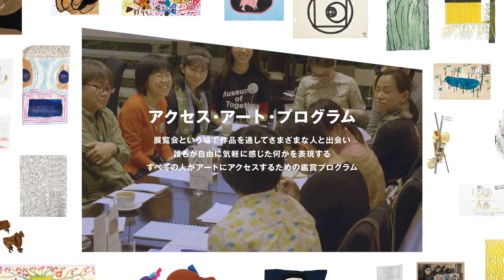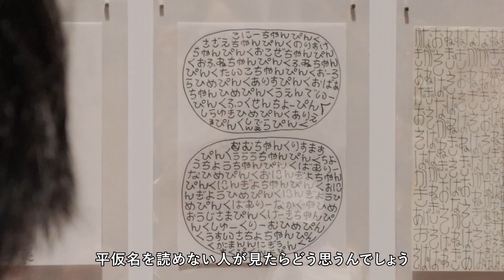日本財団DIVERSITY IN THE ARTS企画展 鑑賞プログラム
2017年10月に東京・青山のスパイラルにて開催された「日本財団DIVERSITY IN THE ARTS企画展 ミュージアム・オブ・トゥギャザー」の鑑賞プログラムの動画です。“多くの人にひらかれた展覧会”を目指した同展では、会期中に障害のある人もない人も一緒にアート鑑賞を楽しむプログラム「アクセス・アート・プログラム」を実施しました。

障害のある人の芸術文化活動の支援を専門的に行うNPO法人エイブル・アート・ジャパンを中心とした専門家や、多様なラーニング・プログラムを実施している森美術館のご協力のもと、お互いが学びあうプロセスを大切にかたちづくられた企画です。

動画は総集編を含めて全４本！「美術と手話プロジェクト」の対話型ワークショップや、作品の印象や考えを語り合う「視覚障害者とつくる美術鑑賞ワークショップ」のほか、会場の照明や音響に配慮した特別な鑑賞時間「クワイエットアワー」の試みや、知的障害・発達障害・精神障害のある方と展覧会の楽しみ方について考えるワークショップなど、自由なコミュニケーションのもと展開された各プログラムの様子をご覧いただけます！

▼聞こえない人とつくる「対話」をテーマにしたワークショップ：
▼クワイエットアワー＋知的障害、発達障害、精神障害のある人と考えよう！展覧会のたのしみ方：
※動画制作：丸尾隆一

▼日本財団DIVERSITY IN THE ARTS企画展
ミュージアム・オブ・トゥギャザー　展覧会特設サイト：
※日本財団では、誰もが参加できるインクルーシブな社会の実現を目指し、2020年の東京オリンピック・パラリンピックに向けて、プロジェクト「日本財団DIVERSITY IN THE ARTS」を推進しています